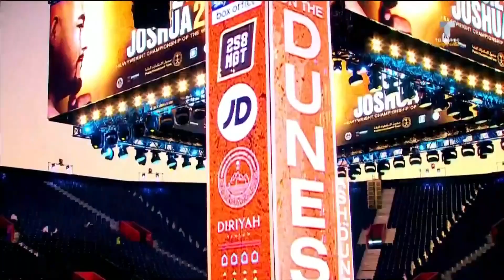El espectacular escenario para la pelea entre Andy Ruiz y Joshua | Telemundo Deportes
Video oficial de Telemundo Deportes. Tiene una capacidad para 15 mil aficionados y fue construido en un tiempo récord en Arabia Saudita.